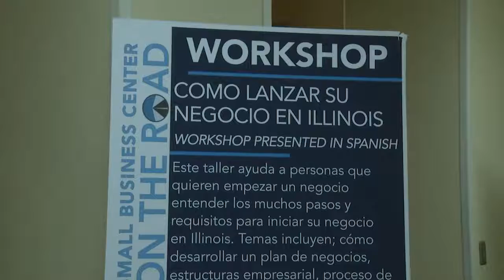Small Business Center on the Road at Arturo Velasquez Institute 2019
The City of Chicago Small Business Center “On The Road” Expo was held on Saturday, May 4th at Arturo Velasquez Institute. The expo was 2 of 5 in a series that bring business resources to the community.  The expo featured a wide variety of exhibitors, business education workshops, City license experts, tech lane and more. The keynote speaker was Alejandro Castro President of La Guadalupana.

The next FREE small business expo will be on Thursday, June 27th from 5PM-9PM at the 1871 - theMART located at 222 W. Merchandise Mart Plaza, #1212, Chicago.